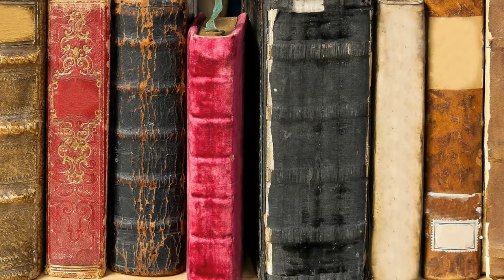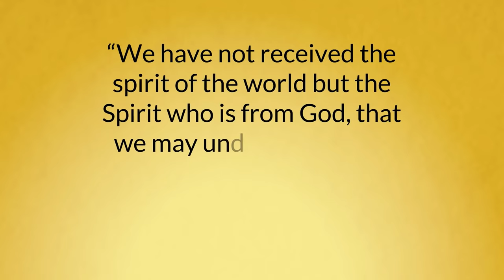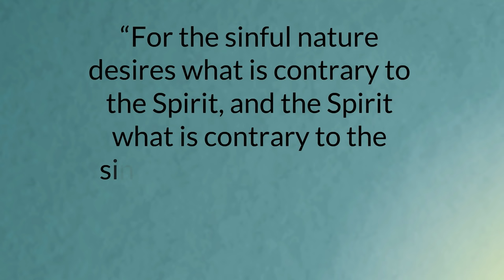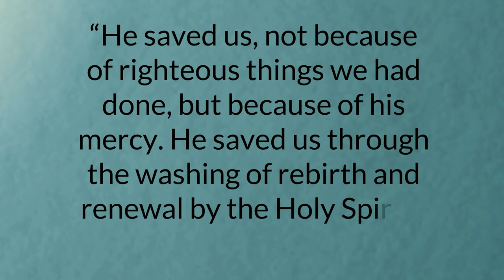The Secret of God's Spirit. By Mike Bhangu.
The person comes into the world innocent, with little knowledge of the reality cast into, and an individual learns of the world from the givers of information such as governments, movies, music, corporations, the family tree, and religions.

Regrettably, all of them have the potential to, purposely or accidentally, communicate inaccurate knowledge and a person can grow to live a life governed by an untruthful value system.

The consciousness can be misinformed and an individual can live a lie without knowing it.  All the same, there is a teacher forever truthful and who is eternally incorruptible.  This giver of knowledge will never purposely or unknowingly mislead an individual.  I forever salute God's Spirit.

Take a look at Mike Bhangu's Books on Amazon. Mike is an expert of Political Philosophy, World Theology, Western Culture, and Abstract Thought:

If you would like to learn more, please read the book, Jesus vs. Jesus, by Mike Bhangu.  Available through Amazon.

Watch Thinking Man, for commentary, lectures, short documentaries, info-sessions, and more on spirituality, religions, ancient history, philosophy, politics, news, pop culture, rare facts, and hidden knowledge.